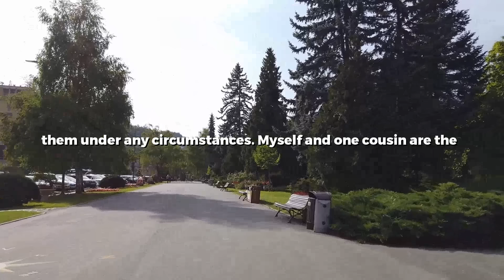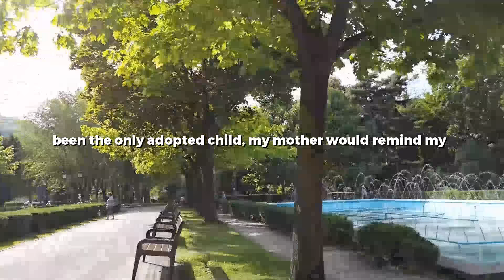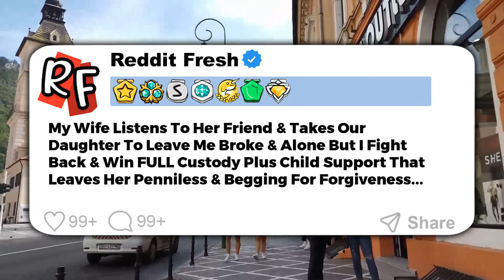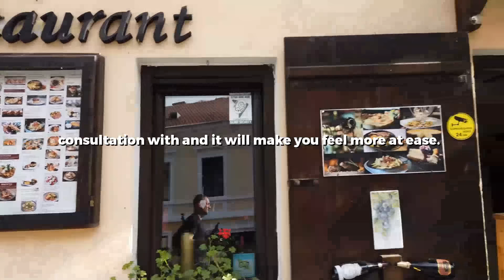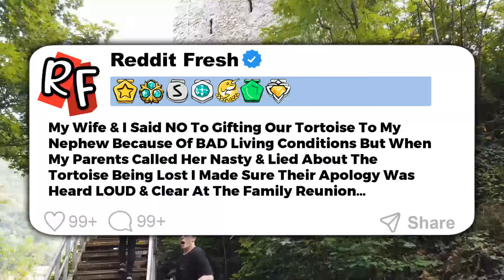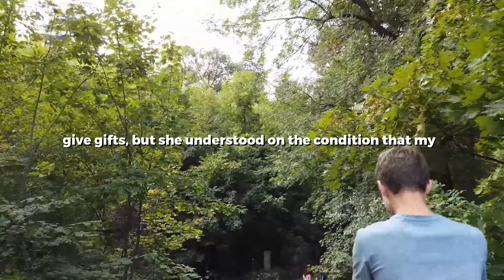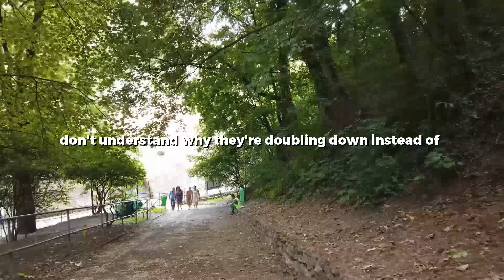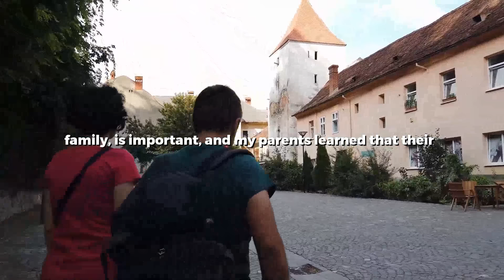UPDATED: Parents Tried To Use My Wedding To Win Back My Brother, The Estranged Golden Child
0:00 Story 1
09:17 Story 2
18:14 Story 3